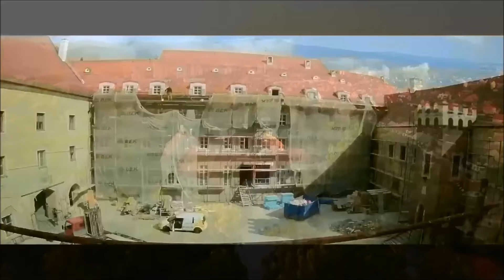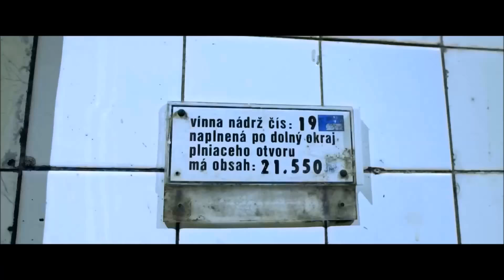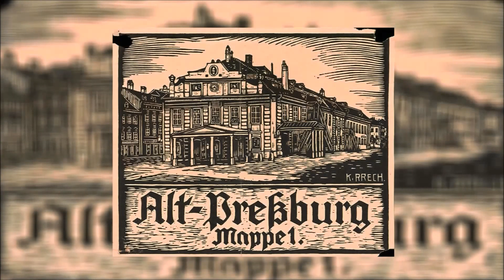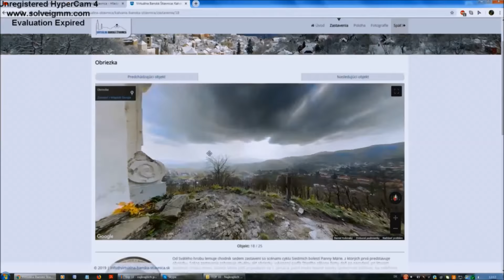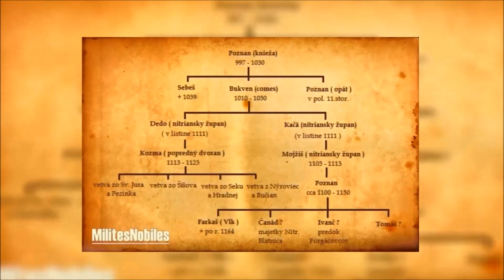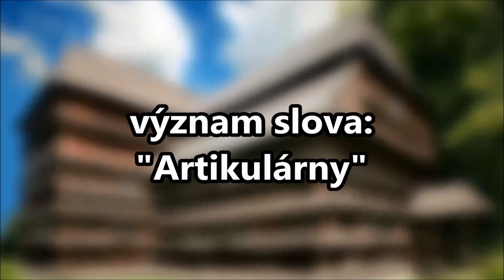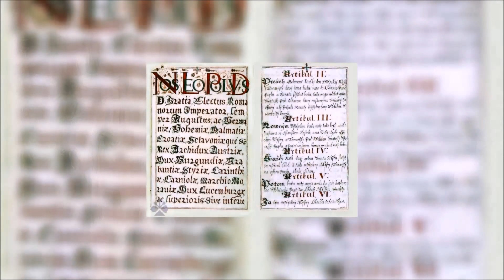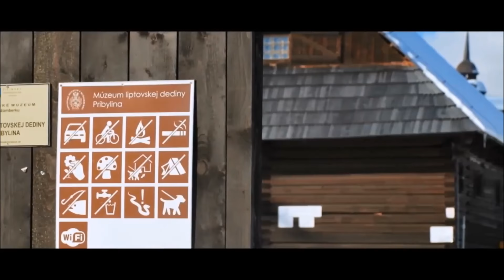TOP 10 - Najkrajších Pamiatok Slovenska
To najkrajšie zo Slovenska po historickej stránke sa dozviete v tomto videu.
Prosím, veľmi by ste mi pomohli, ak by ste video zdieľali. :)

Videá a fotky použité vo videu:

10. Miesto

9. Miesto
hrady-zamky.sk
atlaskastielov.slavica.sk
Google Earth - Mi Loo
hrady-zamky.sk

8. Miesto
bratislavskyhrad.eu
najky.sk
operaslovakia.sk
sdetmi.sk
webumenia.sk
tasr.sk
snd.sk

7. Miesto
myziar.sme.sk
...a ďalšie

6. Miesto
flog.pravda.sk

5. Miesto
militesnobiles.sk
krajinou.sk
bojnicecastle.sk
mytrencin.sme.sk
glob.sk

4. Miesto
vlaky.net
ciernediery.sk
muranskaplanina.sk
Andy Sekanová - sme.sk
Dennikn.sk

3. Miesto
obnova.sk
krasneslovensko.sk
muzeumbetliar.sk
novycas.sk
vedanadosah.cvtisr.sk
ti.terraincognita.sk
dalito.sk
muzeumbetliar.sk
mysmegemer.sk
kamnavylet.sk
majgemer.sk
planetslovakia.sk

2. Miesto
slovakia.travel
mapio.net - Joko
beautifulslovakia.sk
ludovakultura.sk
deskgram.cc
fotorado.sk (Radovan Bries)
novycas.sk
spravy.pravda.sk
ttstudio.sk (Tomáš Šereda)
beautifulslovakia.sk

1. Miesto
kurzy-foto.sk - Marek Suchý
uzivaj.si
doko.blog.portal.sk
mapio.net
cicmany.viapvt.sk
tikzilina.eu
beautifulslovakia.sk
slovakia.travel
cykloturistika.sk
snm.sk
pikdo.net
vlaky.net

Beethoven Moonlight Sonata (Sonata al chiaro di luna)